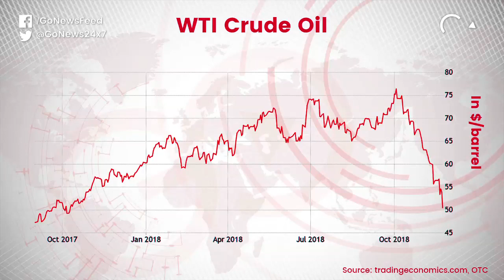Fuel Prices Out Of Sync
While global crude prices are at a one-year low, have the benefits been passed on to the fuel price-battered Indian consumer? A report